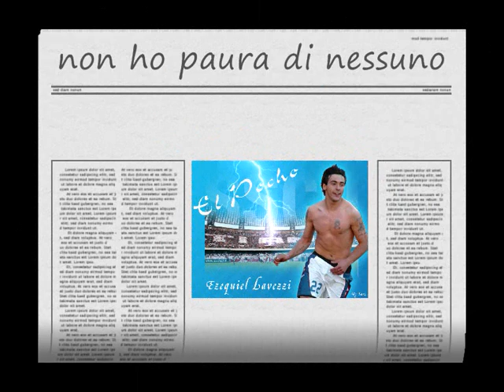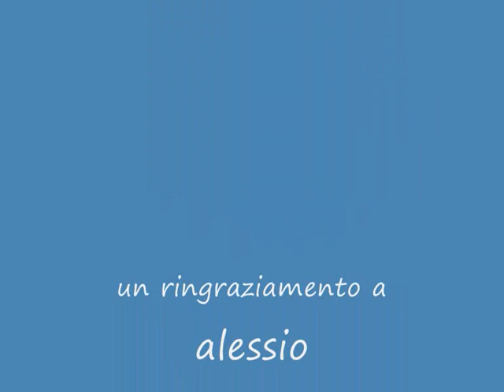lavezzi canzone luca sepe lavezzi vs messi Lavezzi vs Ibra vs pato vs maradona vs cigarini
lavezzi la videoclip della canzone di luca sepe grazie per gli ascolti